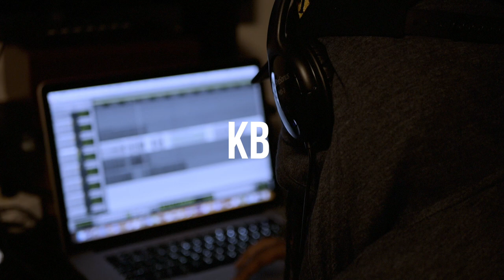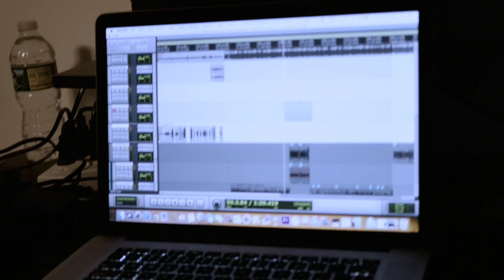KB: More Than Mixtapes (Part 2)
Route 1&9 dropping on 10.31.17

Shot & Edited By: JJFilms